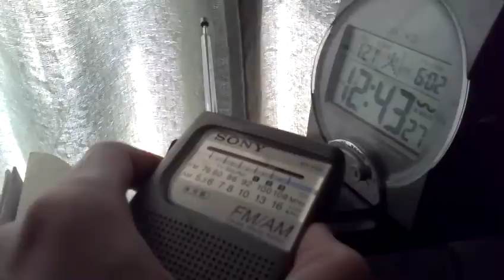昼時に雪かきで騒音 撮影で文句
昼時に陰でスコップで地面を叩いたりこすったりで物音をたてるのは
一般常識からいえば異常な事です。
定年退職して余暇が十分ある人間がやってるならなおさらの事。